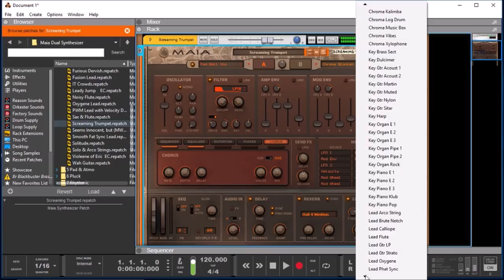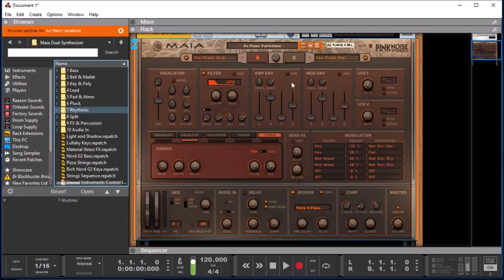MAIA Dual Synthesizer By PinkNoise Studio - Reason RE - Preset Demo